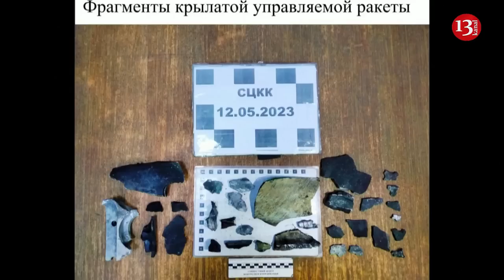Russian-installed officials say Ukraine missiles hit Luhansk city